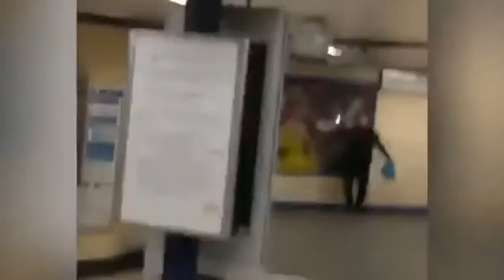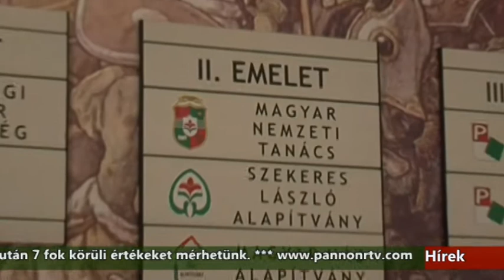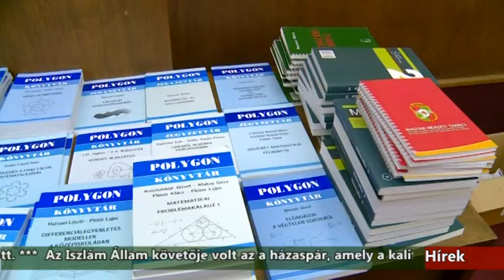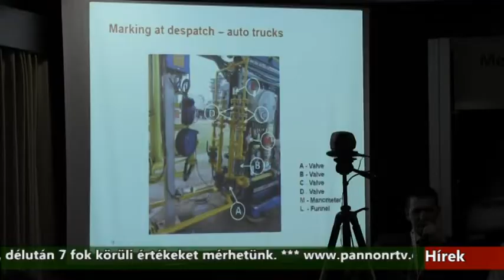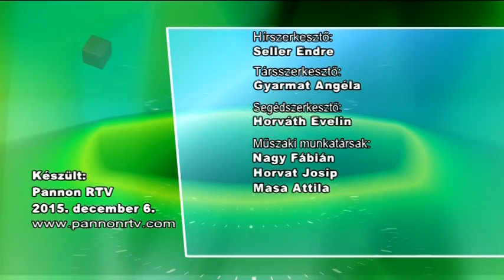Híradó - 2015.12.06. 17:30h